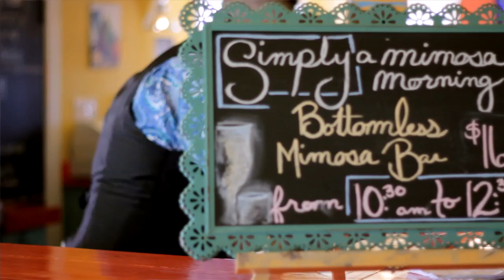WWW Picasso & Wine Bar 60